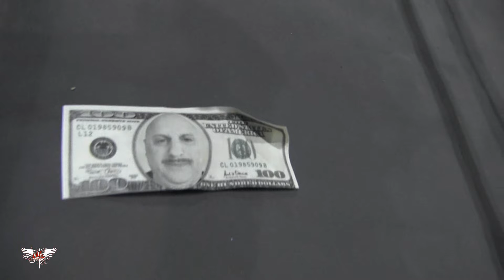It's all about the Bellini's...Billy Flynn takes the Bellini Bucks!!!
This is the closing moments of the tag team title match from Warriors of Wrestling presents "Road to Solution" back on 11/9/24 from Brooklyn, NY...W.O.W Tag Team champions Bellini Club (Max Bane & Scotty Priest) are challenged by Brutal Storm (Danny Storm & Billy Flynn)...Mr. Bellini has shown up at ringside with a briefcase...